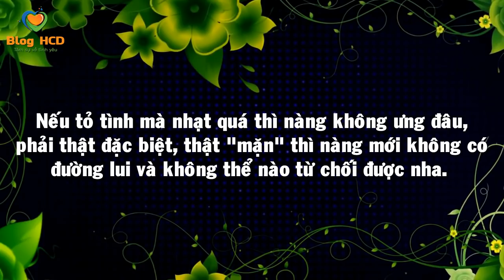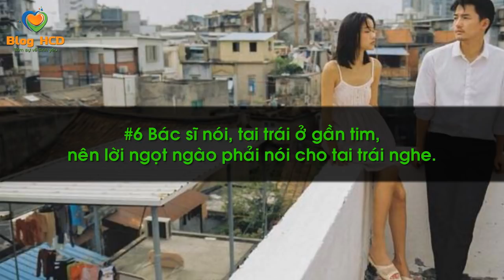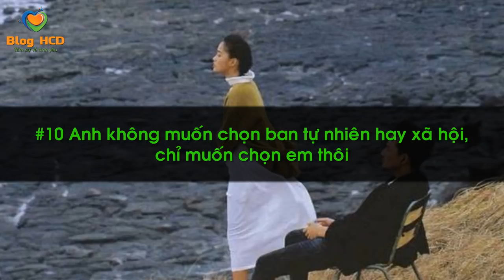20 Câu TỎ TÌNH mặn chát khiến con gái THÍCH THÚ! | Blog HCĐ ✔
Các bạn nào đang muốn tỏ tình với người mình thầm thương thì mau học hỏi những câu tỏ tình "mặn chát" dưới đây nhé.
Nếu tỏ tình mà nhạt quá thì nàng không ưng đâu, phải thật đặc biệt, thật "mặn" thì nàng mới không có đường lui và không thể nào từ chối được nha.
Cùng xanh những gợi ý này của Blog HCĐ nào!

Từ khoá